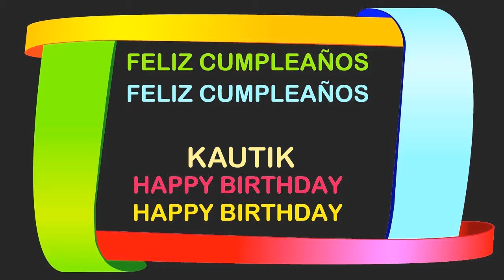Kautik Birthday Postcards & Postales